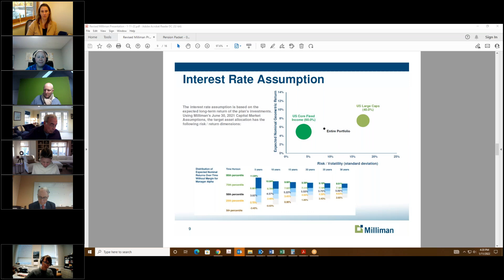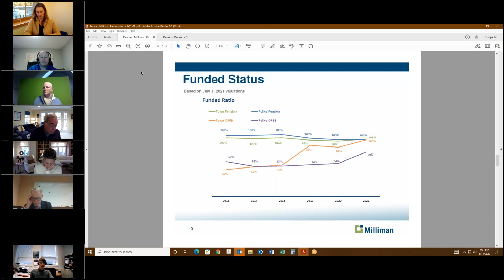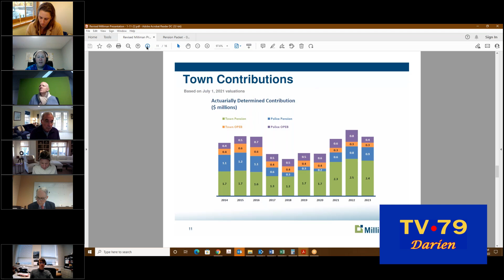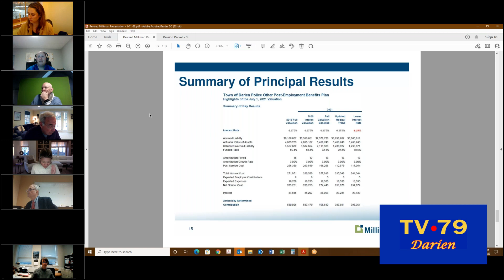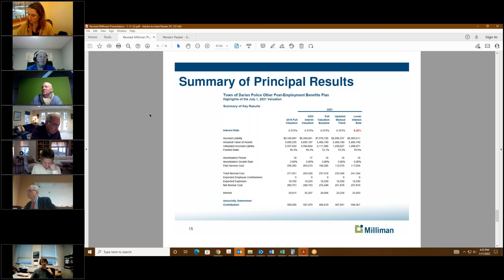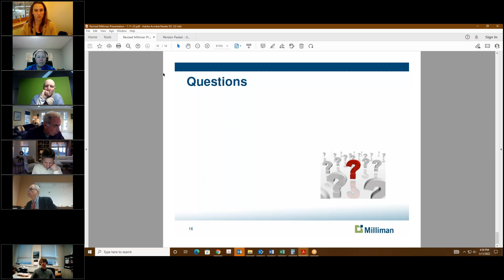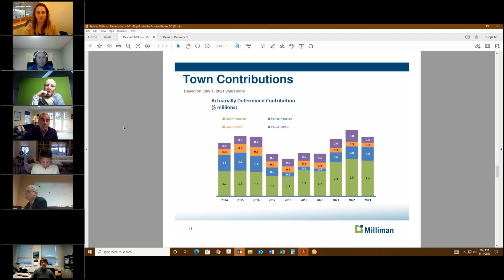Joint Pension Board 1-11-22